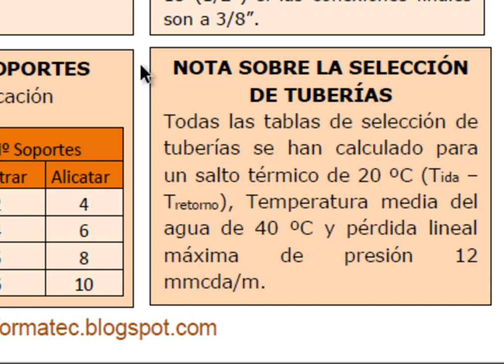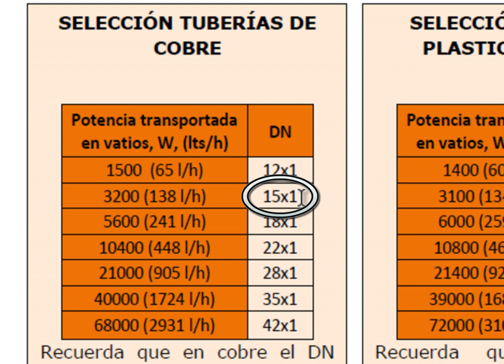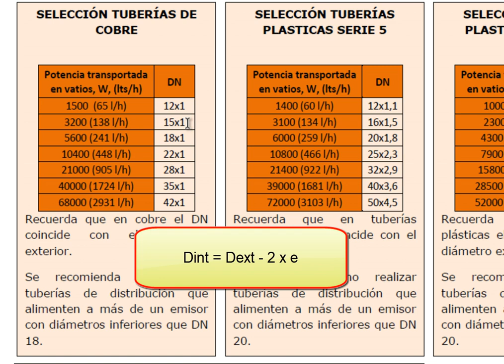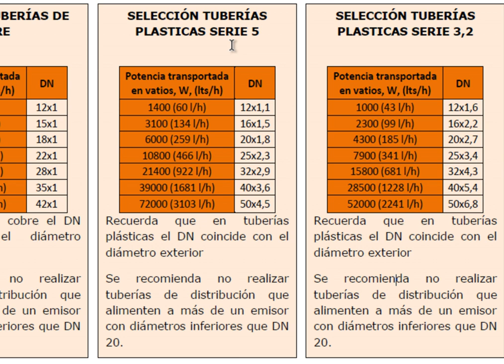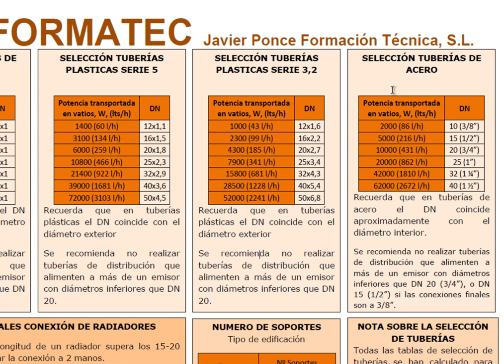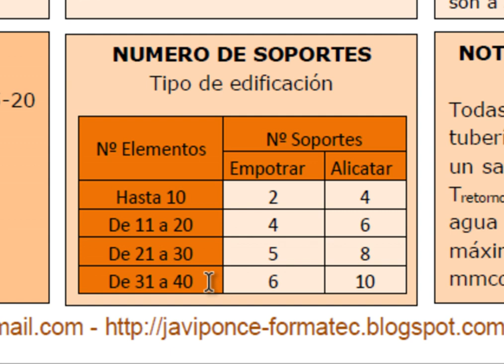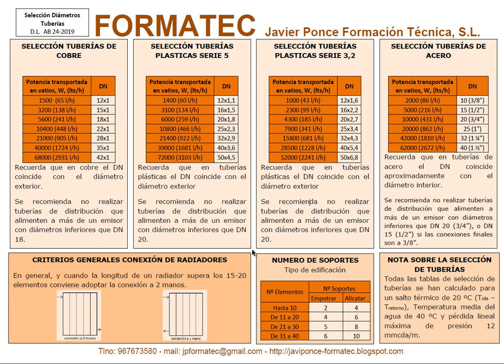Resumen Selección de tuberias